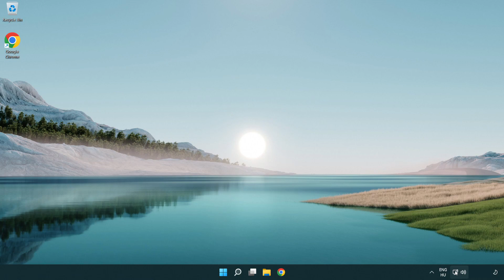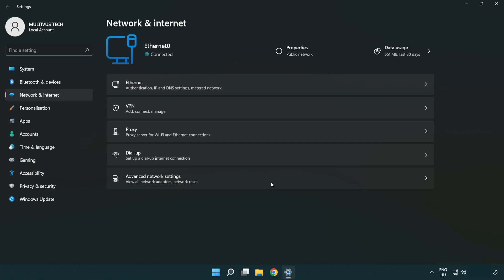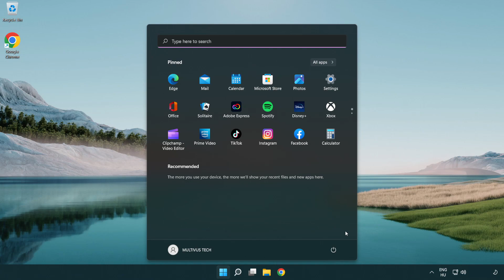How to FIX Ember Knights High Ping!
I'm going to show How to FIX Ember Knights High Ping!